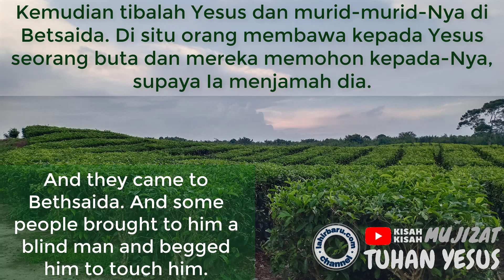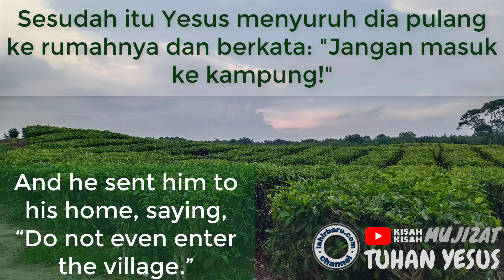#23. Yesus Menyembuhkan Seorang Buta di Betsaida (Markus 8:22-26) - Kisah-Kisah Mujizat Tuhan Yesus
Yesus Menyembuhkan Seorang Buta di Betsaida (Markus 8:22-26)
Alkitab Terjemahan Baru (TB)

Markus 8:22
Kemudian tibalah Yesus dan murid-murid-Nya di Betsaida. Di situ orang membawa kepada Yesus seorang buta dan mereka memohon kepada-Nya, supaya Ia menjamah dia.

Markus 8:23
Yesus memegang tangan orang buta itu dan membawa dia ke luar kampung. Lalu Ia meludahi mata orang itu dan meletakkan tangan-Nya atasnya, dan bertanya: "Sudahkah kaulihat sesuatu?"

Markus 8:24
Orang itu memandang ke depan, lalu berkata: "Aku melihat orang, sebab melihat mereka berjalan-jalan, tetapi tampaknya seperti pohon-pohon."

Markus 8:25
Yesus meletakkan lagi tangan-Nya pada mata orang itu, maka orang itu sungguh-sungguh melihat dan telah sembuh, sehingga ia dapat melihat segala sesuatu dengan jelas.

Markus 8:26
Sesudah itu Yesus menyuruh dia pulang ke rumahnya dan berkata: "Jangan masuk ke kampung!"

#23. Jesus Heals a Blind Man at Bethsaida (Mark 8:22-26)

Mark 8:22
And they came to Bethsaida. And some people brought to him a blind man and begged him to touch him.

Mark 8:23
And he took the blind man by the hand and led him out of the village, and when he had spit on his eyes and laid his hands on him, he asked him, “Do you see anything?”

Mark 8:24
And he looked up and said, “I see people, but they look like trees, walking.”

Mark 8:25
Then Jesus laid his hands on his eyes again; and he opened his eyes, his sight was restored, and he saw everything clearly.

Mark 8:26
And he sent him to his home, saying, “Do not even enter the village.”

Channel ini berisi lagu-lagu rohani Kristen, Khotbah-khotbah Kristen, Kesaksian, Animasi Kristen dan Konten Kristen yang lainnya. Semoga dengan channel ini Iman Kekristenan dapat terbangun dan menjadi kemuliaan bagi Tuhan Yesus Kristus. Haleluya.

Salam Hormat dari Kami. Terima Kasih..., Tuhan Yesus memberkati.
Amin.